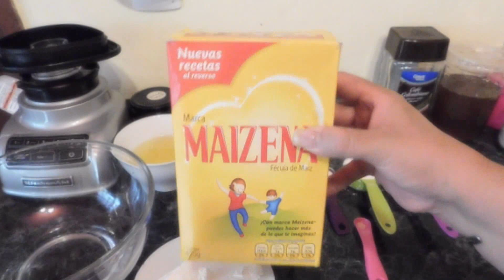Pay de Queso con Limon, delicioso y sencillo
Ingredientes:
6 huevos (separadas las claras de las yemas)
1 lata de leche condensada
200 grs, de queso doble crema
80 ml de jugo de limon (3 o 4)
60 grs de fecula de maiz
60 grs de azucar
1 cucharada de polvo de hornear